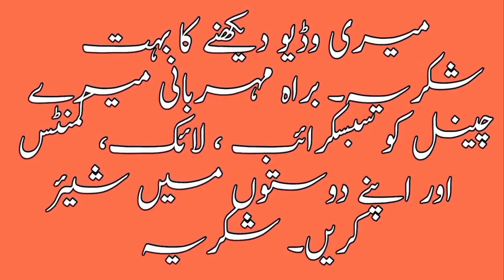Lalukhet birds jaal rate today | lalukhet birds market 2022 latest update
Hi,  Friends I am Muhammad Ahsan and my channel name is Wow Enjoy Party.